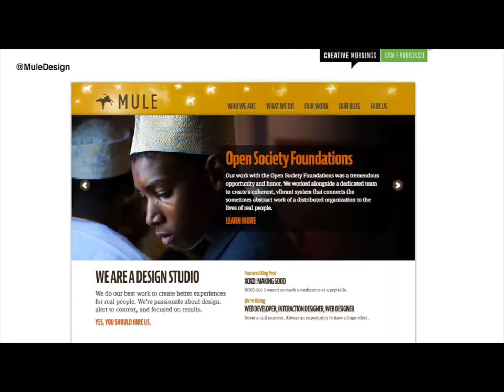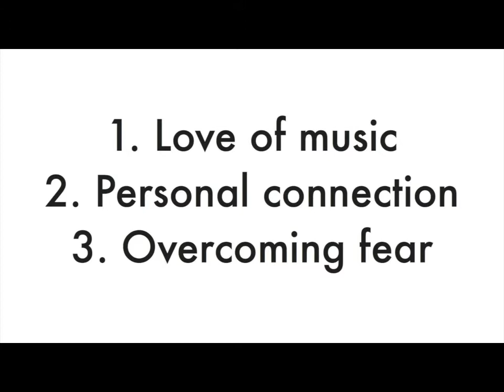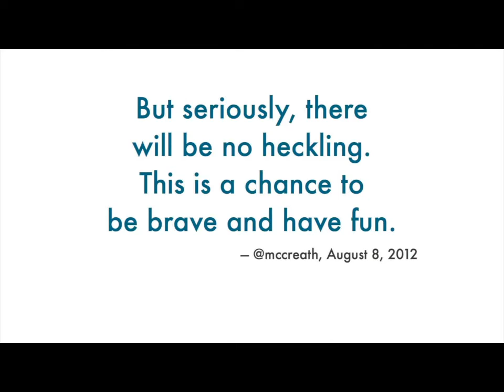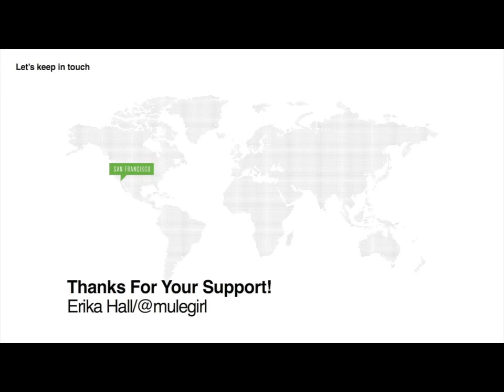David McCreath: "It Might Get Personal"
David McCreath at CreativeMornings San Francisco.